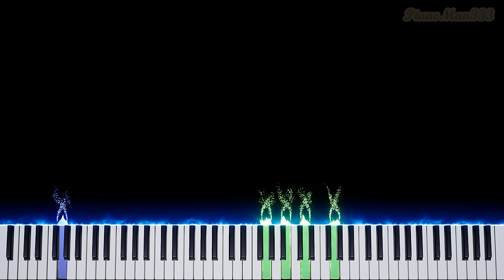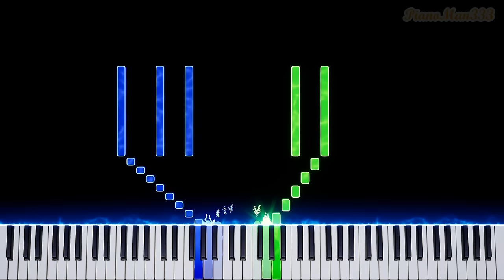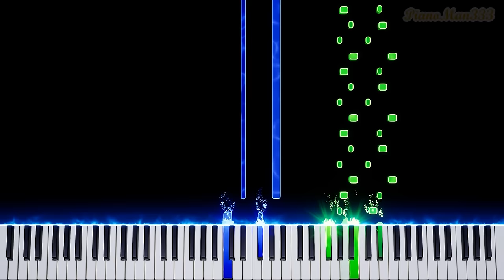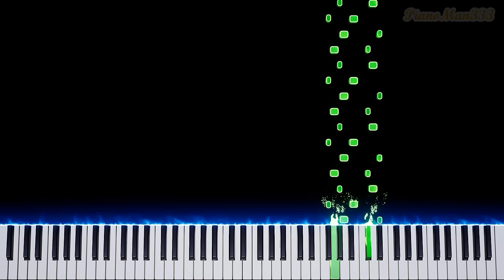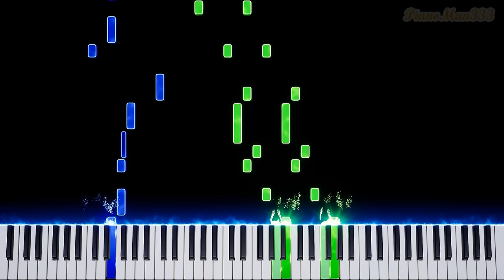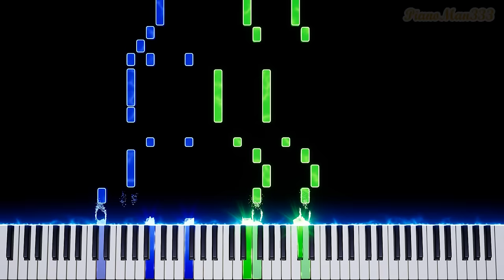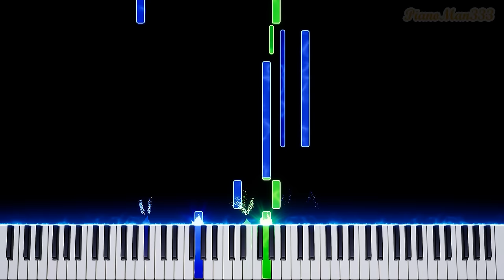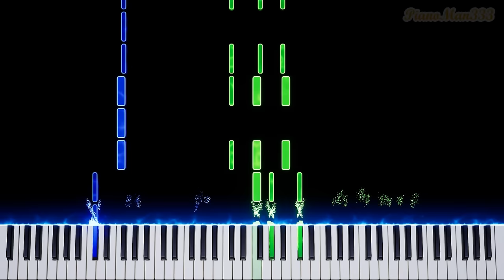Super Mario World - Complete Soundtrack for Piano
Today I present: the COMPLETE original soundtrack of Super Mario World for the piano. This amazing arrangement was made by XiaoMigros! :D

Timestamps:
00:00 - Nintendo Logo
00:09 - Title Theme
01:32 - World Clear
01:48 - World 1: Yoshi's Island
02:11 - Player Down
02:18 - Game Over
02:26 - Course Clear
02:37 - Fade Out!
02:41 - World 2: Donut Plains / Wandering the Plains
03:11 - Bonus Game
04:18 - Bonus Game Clear
04:25 - P-Switch
04:40 - Overworld Theme
06:05 - Underground Theme
07:32 - Athletic Theme
08:50 - Invincible / Starman / Star Theme
09:00 - Fortress / Castle
11:41 - Boss Battle
13:19 - Fortress Clear
13:30 - Egg is Rescued
13:37 - Underwater Theme / Swimming
15:18 - Secret Exit!
15:23 - Haunted House / Boo House
18:11 - World 3: Vanilla Dome
18:53 - World 5: Forest of Illusion
19:27 - Bowser's Castle Emerges
19:36 - World 7: Valley of Bowser
19:59 - World 8: Star World / Star Road
20:26 - World 9: Special Zone / Special World / Super Mario Bros. Remix
25:19 - The Evil King Bowser
26:56 - Peach's Item
27:01 - Princess Peach is Rescued
27:20 - Ending
28:58 - The Yoshis are Home
29:12 - Staff Roll